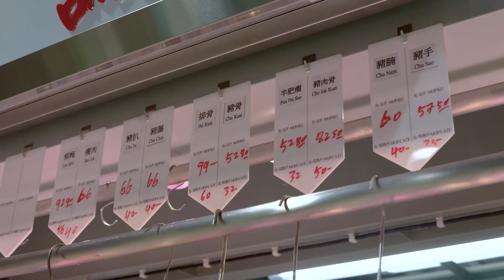Horta da Mitra Market resumes business today with smooth operation